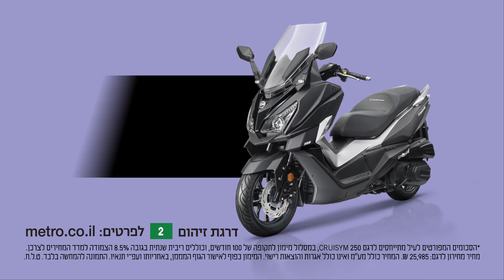Cruisym החל מ 364 ש"ח